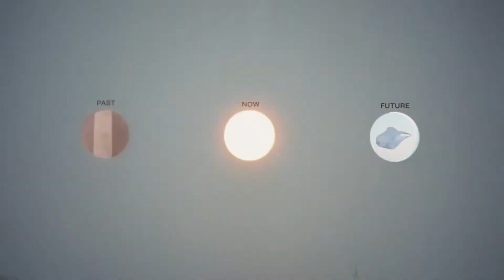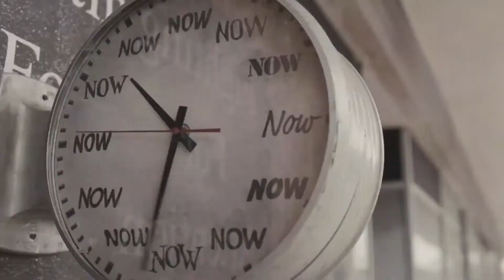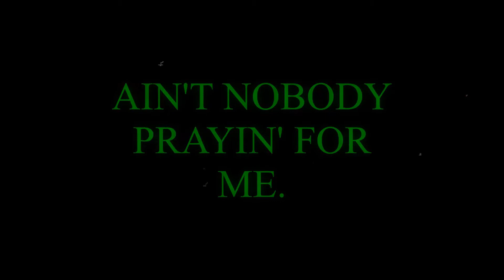Kendrick Lamar - FEEL. (Remix)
Kendrick Lamar's verse and Taylor Bennett's verse put together in one mashup.

🎉 'DAMN.' is 4 years old! 🎉

Please turn on notifications for new remixes every Monday! Tap twice on the notifications bell (🔔) to be notified for all videos.

Element J provides fresh, high-quality remixes and mashups for Hip-Hop/R&B fans, with new mixes released every Monday containing concepts never heard before!